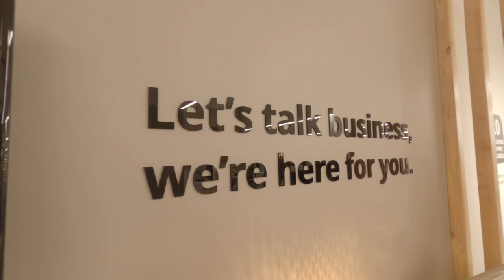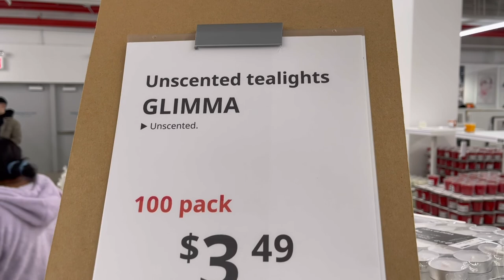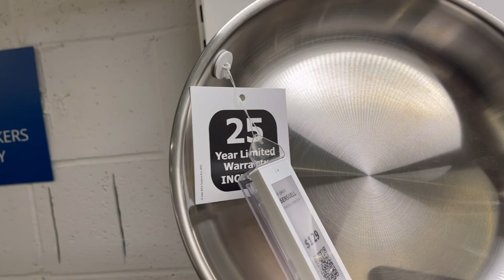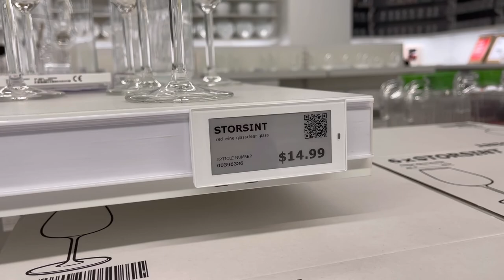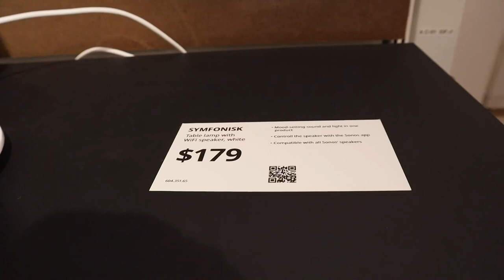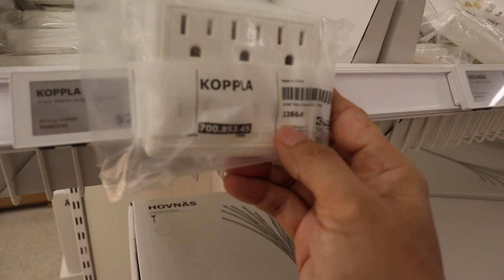IKEA in Queens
Brand new IKEA in my neighborhood.!  let’s tour it!

IKEA is multinational conglomerate that designs and sells ready-to-assemble furniture , kitchen appliances and home accessories , among other useful goods and occasionally home services. Founded in Sweden in 1943 by 17-year-old Ingvar Kamprad, IKEA has been the world largest furniture retailer since 2008..